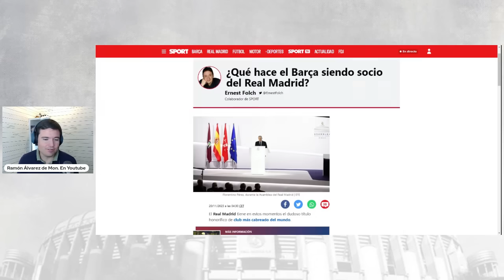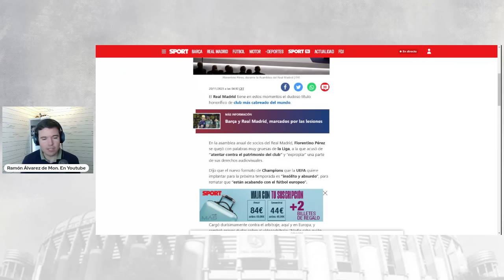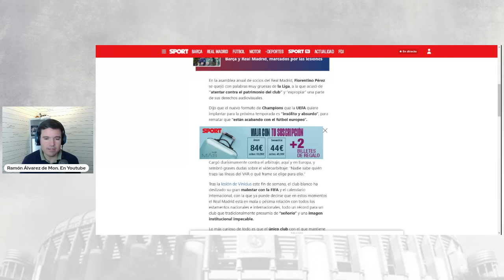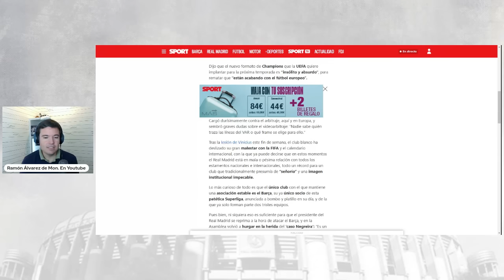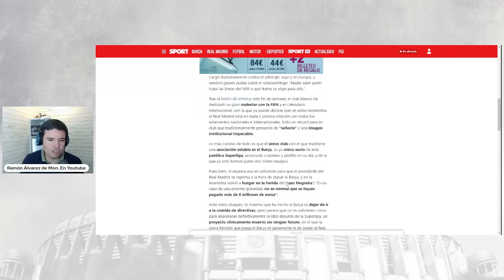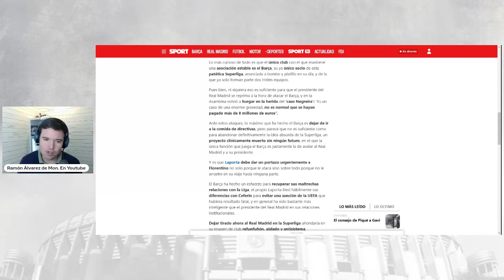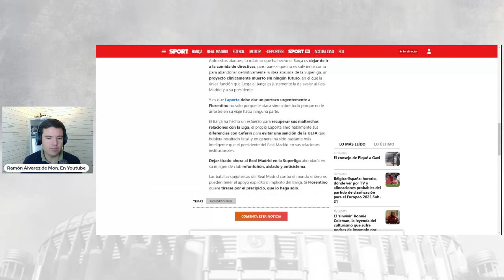REACCIÓN a ¿Qué HACE el BARÇA siendo SOCIO del REAL MADRID?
✅ Reacciono al artículo de Sport en el que se pide a Laporta que el Barça rompa institucionalmente con el Real Madrid. Afectaría a la Superliga.